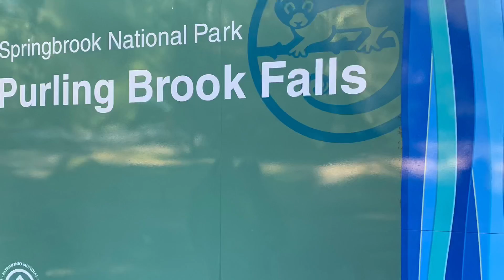Things to do near Brisbane: Springbrook National Park Waterfalls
In this video we walk to the stunning Purling Brook Falls situated in Springbrook National Park in the Gold Coast Hinterland.

The loop is around 6km and takes about 2 hours to complete.

✈️ 𝓛𝓸𝓸𝓴𝓲𝓷𝓰 𝓣𝓸 𝓣𝓻𝓪𝓿𝓮𝓵?

✈️ 𝐸𝓆𝓊𝒾𝓅𝓂𝑒𝓃𝓉:
iPhone X plus
Ring Light
Selfie Stick
Pink Wireless Keyboard
Pink Desk Mat
Pink Laptop Stand

✈️ 𝓔𝓭𝓲𝓽𝓲𝓷𝓰 𝓢𝓸𝓯𝓽𝔀𝓪𝓻𝓮:
Editing:  Wondershare Filmora X / imovie
Graphics: Canva Pro